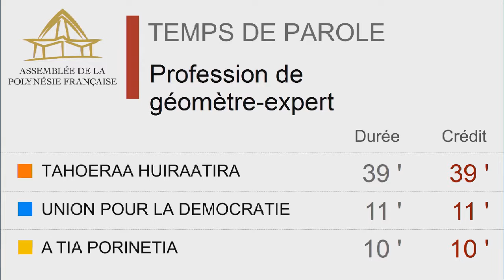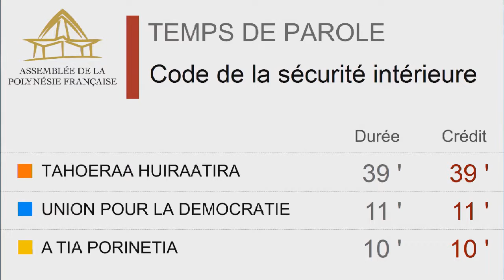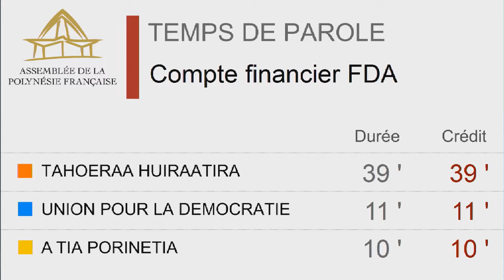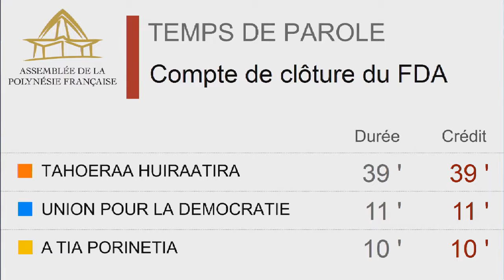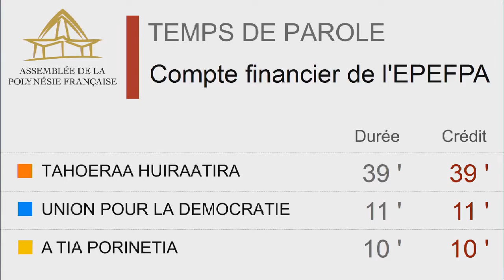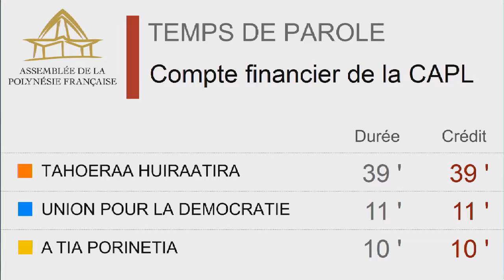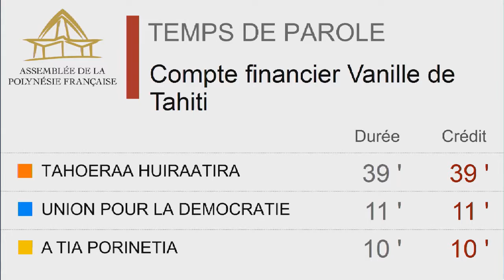Séance à l'assemblée de Polynésie française du 06 mai 2014 - VIDEO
Séance plénière de la session administrative sous la présidence de M. Édouard FRITCH

1. Approbation de l'ordre du jour ;

2. Examen des rapports, d'un projet de loi du pays, des avis et des projets de délibération (8 rapports) ;

3. Désignation des représentants au sein des commissions et organismes extérieurs à l'assemblée de la Polynésie française ;

4. Examen de la correspondance ;

5. Clôture de la séance.